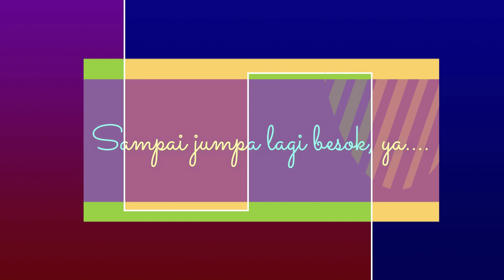Jumat Pekan 14 Masa Biasa: ORANG YANG BERTAHAN SAMPAI KESUDAHANNYA AKAN SELAMAT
Bertahan berarti mau belajar beriman terus menerus. Kemampuan bertahan tidak terbentuk sekali jadi. Waktulah yang akan menguji bagaimana kualitas kebertahanan yang kita miliki. Gelombang hiduplah yang akan menjadi medan perjuangan kita. Kualitas kita semakin diuji dengan itu.

Mari belajar dari hal-hal sederhana dalam hidup kita. Hal-hal sederhana itu kita lihat dan kita hayati dalam kerangka hidup kita sebagai orang beriman. Semoga dengan demikian, kita selalu mampu untuk berlajar mengarungi segala gelombang hidup kita sebagai orang beriman.
Penderitaan yang kita alami memang berat, tetapi kasih Allah lebih dahsyat.